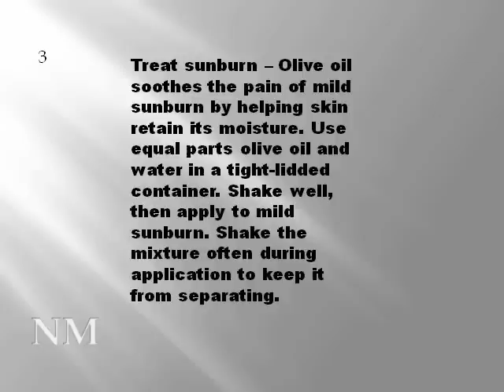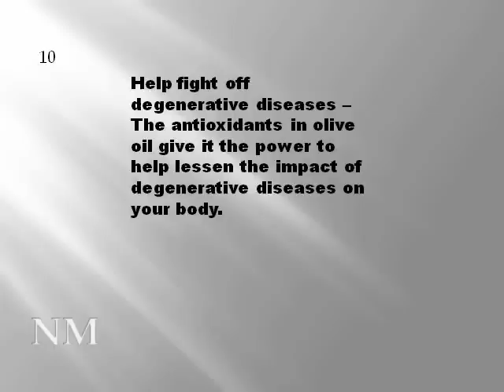Top 10 Benefits of Olive Oil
If you are an avid viewer of cooking shows, you know that olive oil is a staple in most top chefs' creations. Cooking connoisseurs enjoy using this oil because of the unique flavor it brings to food. Olive oil is made from olives, most of which originate from the Mediterranean region. People in this region are revered for their longevity and their luscious hair and skin. This may be because olive oil is a staple in their diets. As more people are starting to realize the overall health benefits of olive oil, its use is growing in popularity.